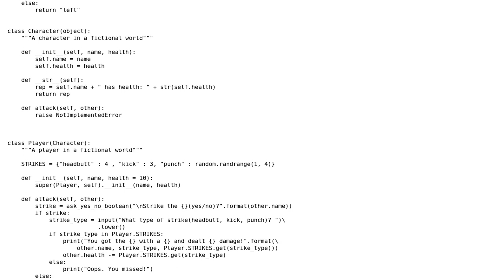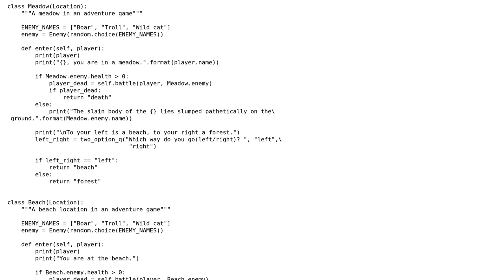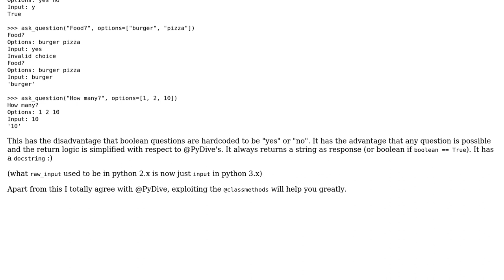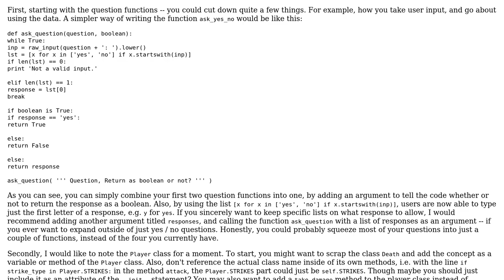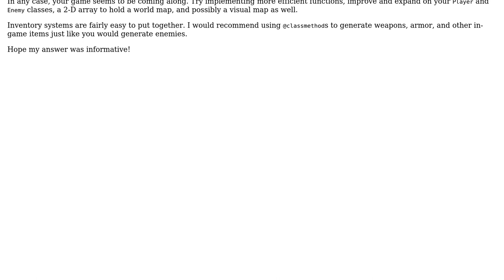Code Review: My beginner attempt at a text adventure (2 Solutions!!)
Code Review: My beginner attempt at a text adventure

With thanks & praise to God, and with thanks to the many people who have made this project possible! | Content (except music & images) licensed under CC BY-SA | Music | Images & others | With thanks to user Mochamethod user Michael Johnson user Heslacher user Graipher and the Stack Exchange Network Trademarks are property of their respective owners. You are responsible for your own actions.